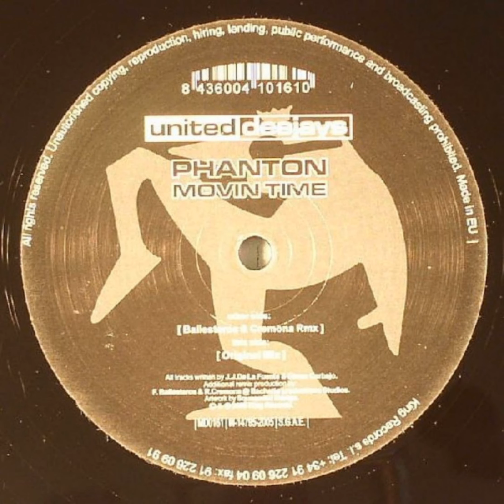Phantom - Movin' time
[1998]